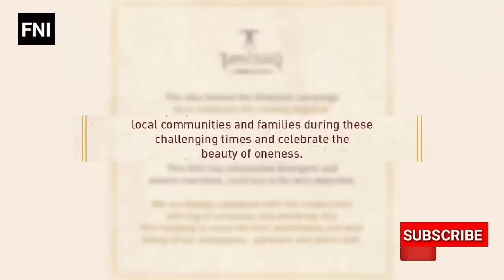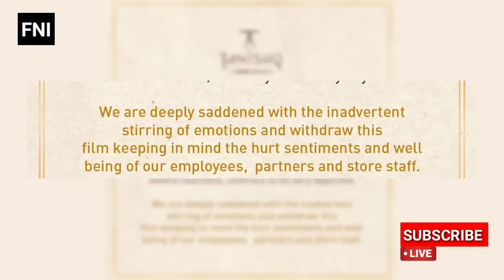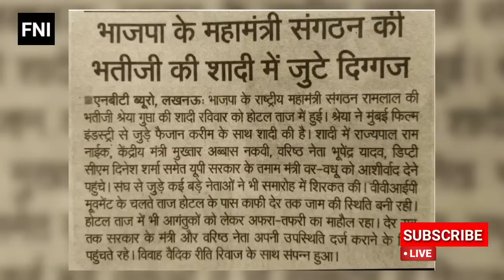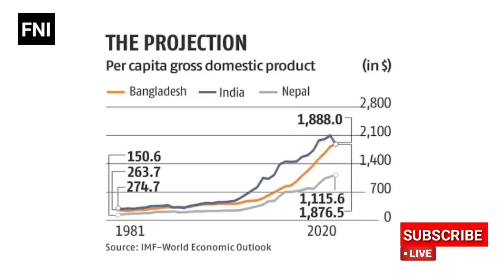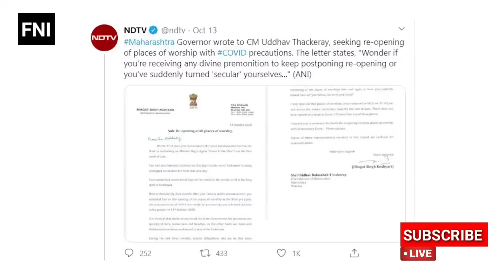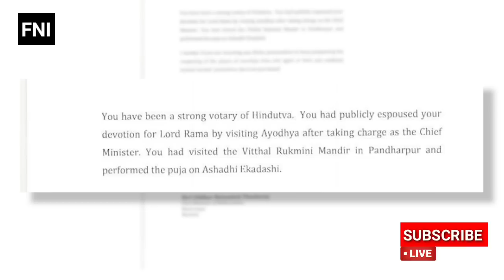भाजपा का सबसे बड़ा सच सामने आया Abhisar Sharma ने लाया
इस वीडियो में देश के वरिष्ठ पत्रकार अभिसार शर्मा जी ने जिस तरह से बीजेपी आए दिन यह बोलती है कि हिंदू धर्म के लड़कों को अपने धर्म के ही लड़कियों के साथ लड़कों के साथ शादी करना चाहिए तो उसी सच्चाई को उजागर किया है, अभिसार शर्मा ने और उन्होंने जो दिखाया है इस वीडियो में और सीधा सीधा या दर्शाता है कि भाजपा अपने खुद के नेताओं को नहीं मना करेगी भाजपा के खुद के नेता मुस्लिम दामाद बनाएं ठीक है लेकिन देश के आम लोग मुस्लिम दमाद बनाए तो उनको दिक्कत होती है धर्म पर आफत आ जाता है,

News Host- Abhisar Sharma